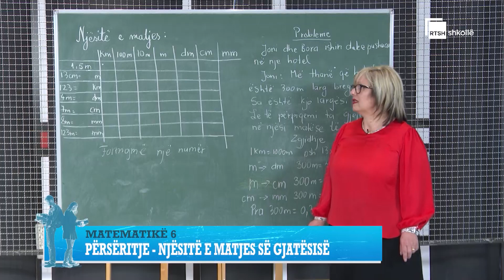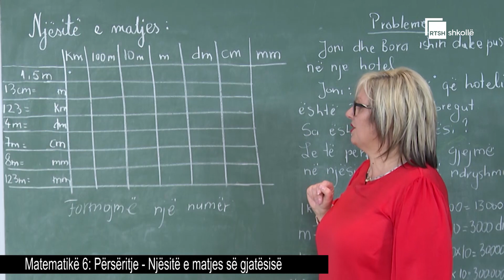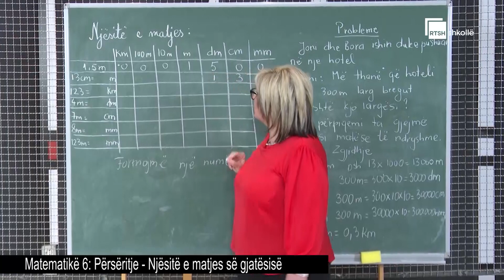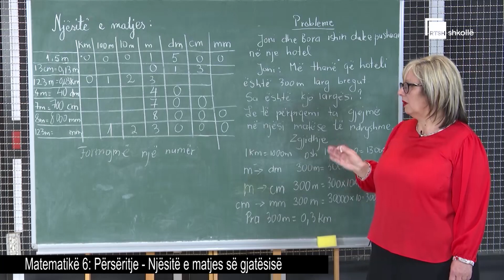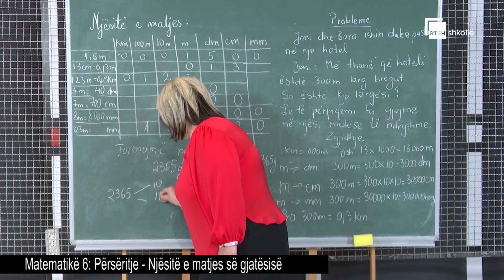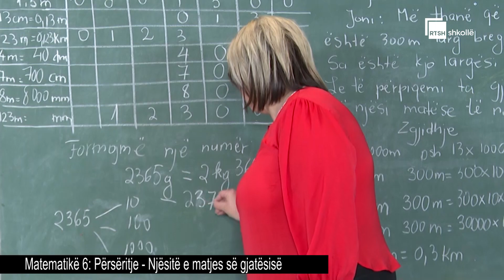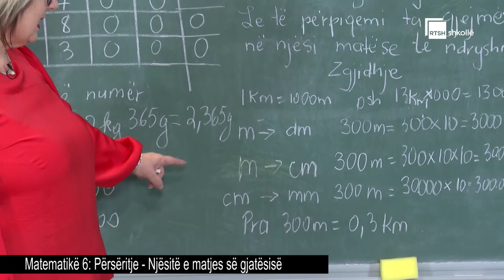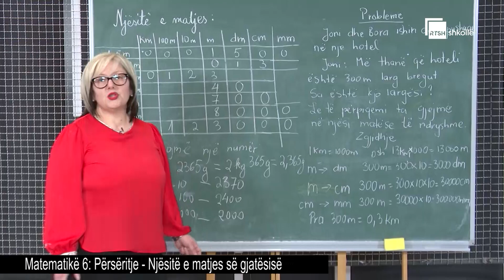Përsëritje - Njësitë e matjes së gjatësisë| Matematikë 6